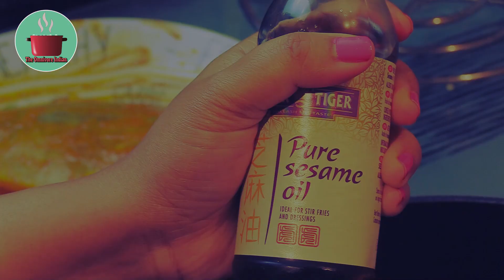Fried Black Pomfret Recipe II Black Pomfret in Sesame Oil II तली हुई पॉम्फ्रेट मच्छी-आसान रेसिपी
Black Pomfret along with its relative the Silver Pomfret is an extremely popular fish all over India. Pomfret is consumed even in regions far from the sea coasts. Its popularity is fueled by the fact that it's a very versatile fish that can be fried, curried, baked, and barbequed. It is also quite a meaty fish and contains very few bones.
I have used Sesame Oil for my recipe as it imparts a nutty flavor to the white meat of the Black Pomfret and complements the citrusy zest of the marinade.
Go ahead and try this quick and easy Black Pomfret recipe! Enjoy!